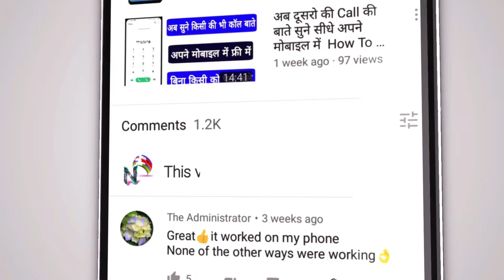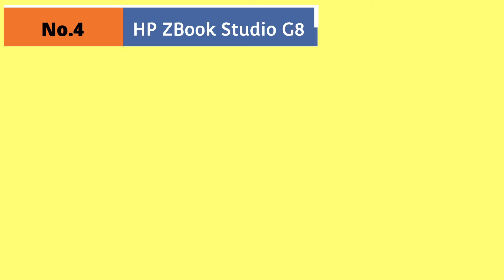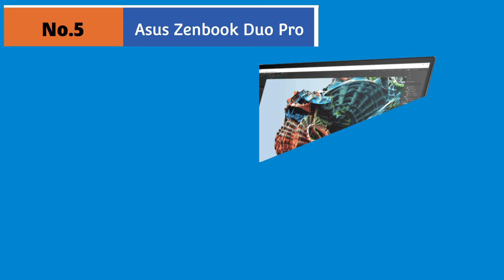Best Laptop For Video Editing || Top 5 Best Laptop For Video Editing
Dell XPS 15
MacBook Pro
Microsoft surface Book 3
HP Zbook Studio G8
Asus Zenbook Duo Pro